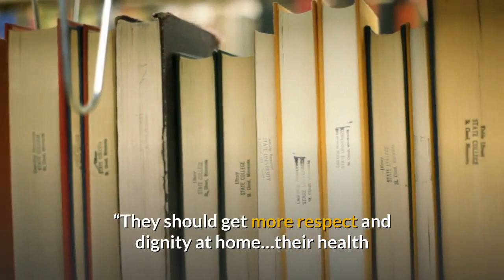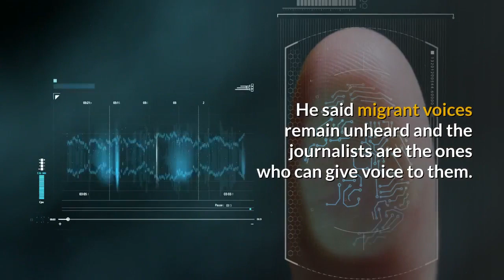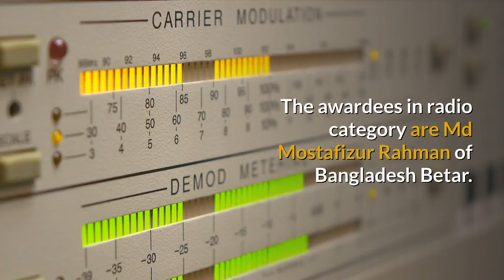Zero Tolerance (Shahriar Alam MP) Journalists Awarded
The government has taken zero tolerance policy against illegal migration, State Minister for Foreign Affairs Shahriar Alam said today.

“Our government will not tolerate any illegal practices in migration,” the state minister said at Brac Migration Media Award 2018 event at the Brac Centre Inn in Dhaka.

“Even a single case of harassment and a life lost is important... one success story of reaching Europe illegally cannot be an example [for others to follow],” the state minister said.

He suggested that those who had gone to Libya with the ultimate purpose of reaching Europe illegally should be brought under law.

The state minister said Bangladesh stopped sending Bangladeshis to Libya in 2014 because of civil wars there, yet some people went there, knowing well what was happening in Libya and the Mediterranean.

Some 40 Bangladeshis were feared dead and 15 were rescued from the Mediterranean on May 9 when a boat carrying nearly 80 people were crossing the sea to reach Europe.

“We don’t encourage illegal migration. Therefore, we signed an agreement with the European Union and are repatriating and reintegrating the irregular migrants from Europe,” Shahriar Alam said.

He has advised local journalists to investigate and identify the middlemen who are duping the overseas jobseekers and finally leaving them in danger.

EU Acting Head of Cooperation in Bangladesh Doerte Bosse said EU does not want to stop migration but dangerous and unprotected migration.

She said EU, therefore, is working with IOM and Brac to return and reintegrate irregular Bangladeshi migrants and create awareness against illegal migration.

Prof Dr AAMS Arefin Siddique, former vice chancellor of Dhaka University, said the government should focus more on the welfare of the migrants.

“They should get more respect and dignity at home…their health and education should get more priority,” the former VC said.

He suggested that media work in way that common people are not defrauded. He also demanded more allocation of resources for the farmers, readymade garment workers and migrant workers, who are the backbone of the country’s economy.

Brac Acting Executive Director Asif Saleh has suggested that the Bangladesh embassies abroad are equipped with more resources to better help the migrants in trouble.

He said migrant voices remain unheard and the journalists are the ones who can give voice to them.

IOM Chief of Mission Giorgi Gigauri said while there are negative aspects of migration, there are also a lot of positive stories that need to be highlighted too.

Shariful Hasan, head of Brac’s Migration Programme, in a presentation said that return of migrants, especially women migrants from the Middle East after facing abuses dominated media reporting last year.

This means it is important for the government to take up reintegration and rehabilitation programme for the abused returnee migrants, he said.

Brac has recognised 13 journalists for their quality reporting last year. They include Owasim Uddin Bhuyan of New Age, Porimol Palma of The Daily Star, Arafat Ara of The Financial Express and Shafi Chowdhury of Dainik Jalalabad in Sylhet (regional newspaper).

Brac recognises 13 journalists on Tuesday, May 21, 2019 for their quality reporting last year. Photo: Star

The awardees in TV news category are Mezbahul Islam of Independent, Meraz Hossain Gazi of Banglavision and Morshed Hasib Hasan of Channel 24. Boni Amin of Independent Television got the award in TV programme category.

The awardees in radio category are Md Mostafizur Rahman of Bangladesh Betar. In online category, the awardees include Imrul Kayes of Priyo.com, Abdullah al Hossain of bdnews24.com and Saddif Sohrab of Bangla Tribune. ATN Bangla Director (debate) Hasan Ahmed Chowdhury Kiron got the award in blog/opinion category.

[News script taken from The Daily Star]